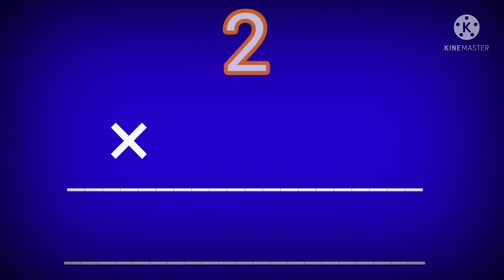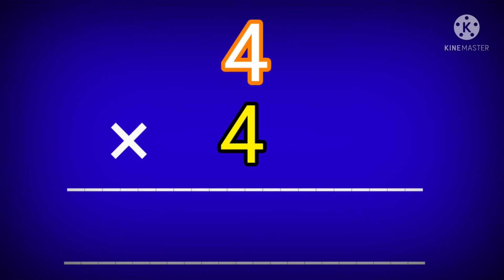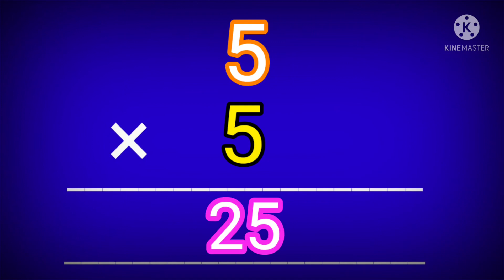पहाड़े 2 से 10 तक हिंदी में | pahade 2 se 10 tak hindi me | pahada video hindi me | pahade 1se10 tak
पहाड़े 2 से 10 तक हिंदी में | pahade 2 se 10 tak hindi me
pahade yaad karne ka tarika
DO EKAM DO DO DUNI CHAR
pahade song  pahade 20 tak  pahade 2 se 10 tak  pahade hindi mein  pahade english mein  pahade 2 se 20 tak  pahade yaad karne ki trick  pahade kaise yaad kare  pahade 1 se 10 tak
tables in english, tables in hindi, 2 se 10, 2 ka table, 2 to 10 table video, table of 2 to 10, 2 ka pahada video hindi me, Pahade, Pahade 2 Se 10 tk, bacchon ke liye Pahada 2 Se 10 tak, 2 Se 20 tak ka pahada, Pahada, 2 se lekar 10 tak ka pahada hindi, 2 Se 10 tak pahade, pahade hindi me